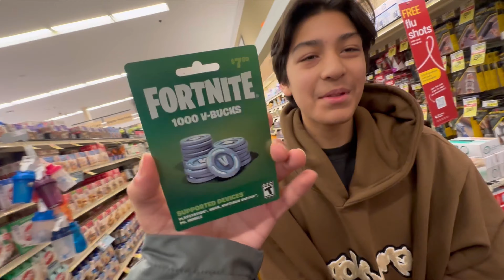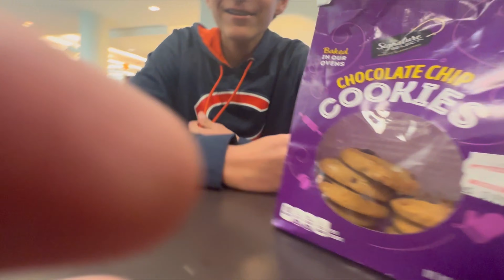On The Cards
Today we play Uno and Gabe gets groovy at the movie theater.